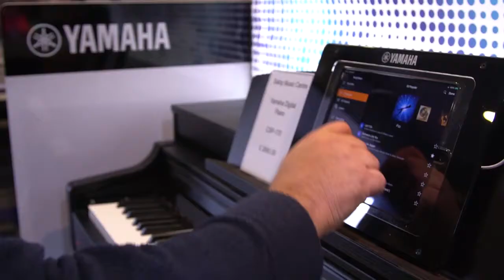Salop Music Centre Piano